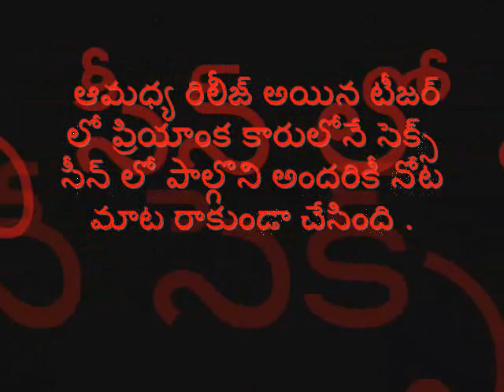Priyanka Chopra's Quantico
Priyanka Chopra's Quantico, quantico, sexy priyanka chopra, latest pics of priyanka chopra, bollywood updates,